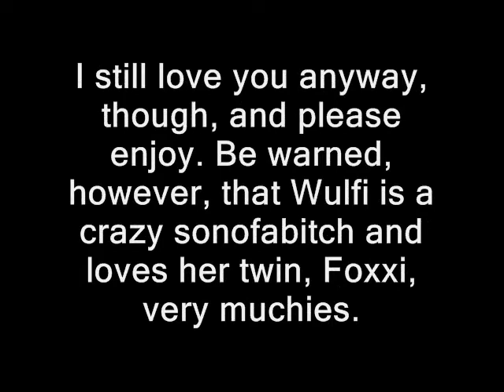Real Life Randomness - Chapter One: Mating Call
YOUR FIRST LOOK AT THE ACTUAL WULFI-CHAN AND FOXXI-CHAN! =D Late at night, April 11th, Spring Break, and the musty smell of weed hangs fresh in the air- I MEAN SUGAR!! The stench of sugar hangs fresh in the air!! XD Anyway, we were acting crazy; Foxxi was being camera shy and I was being unloved. =( Who will huggle the poor Wulfi-chan? Only time will tell...

And yes, my hair does not look very good in the shot. I suppose that is the result of animal cruelty. Damn you, my twin, for not loving me so. XD